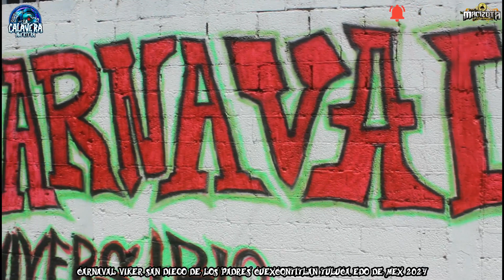Carnaval Biker 2024 Part 1 de 3 Banda la Macizota , San Diego de los Padres Cuexcontitlan Toluca Mex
🚨📢Les dejamos algo de lo que vivimos en el Carnaval Biker 2024 (Part 1 de 3) Banda la Macizota , San Diego de los Padres Cuexcontitlan Toluca Mex🎵🎶📯🎺🥁💀☠🎥📽📹📸

⭕Tu Canal Muertero Y Carnavalero.

Para Recibir Las Notificaciones De Cada Que Subamos Un Nuevo

En_Estreno_La_C._M.